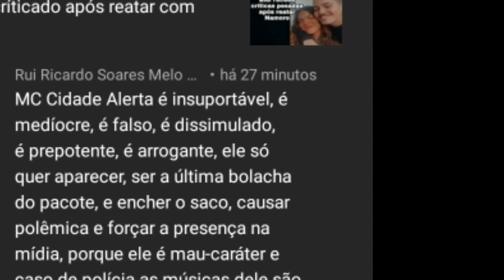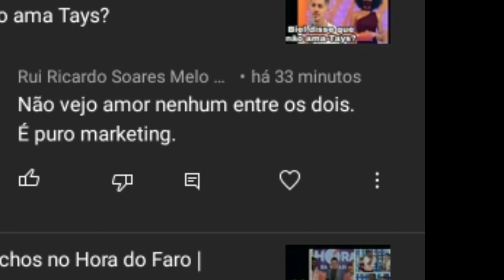Biel sofre inveja após reatar com Tays